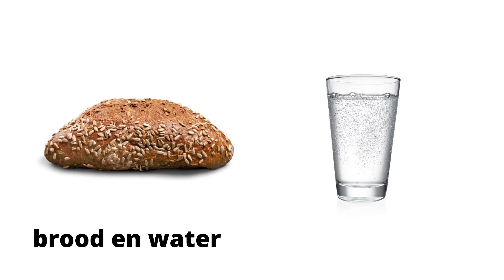Niederländisch lernen für Anfänger | Niederländisch lernen mit Bildern#8